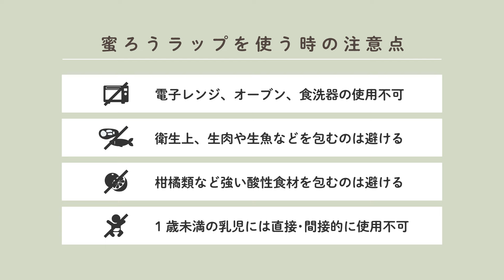★みつろうラップの作り方★【杉養蜂園】おしゃれ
養蜂家が作った国産素材 100%「蜜ろう」の作り方を紹介します。

▼国産素材 100%「蜜ろう」の購入はこちらから▼

蜜ろうとは?
蜜ろうは、ミツバチが巣を作る材料として、働きバチの腹部にある分泌腺から分泌されるロウです。花粉が色素として含まれているため、花の種類や採れた時期によって色が異なります。

蜜ろうキャンドルの作り方
用意するもの
・蜜ろう
・耐熱容器(ボウル)
・鍋
・割り箸
・キャンドルの芯(たこ糸や麻紐)
・軍手
・型にする容器(紙コップ等)
・はさみ

作り方
①:蜜ろうを溶かす
使用するもの:蜜ろう、耐熱容器(ボウル)、鍋
蜜ろうを耐熱容器(ボウル)に入れて鍋で湯せんします。

②:芯をセットする
使用するもの:割り箸、キャンドルの芯、型にする容器
割る前の割り箸の中心にキャンドルの芯を挟み、型にする容器にセットします。

③:蜜ろうを流し込む
使用するもの:軍手
溶かした蜜ろうを流し込みます。
※作業する際は、火傷しないよう軍手を使うことをおすすめします。

④:仕上げ
使用するもの:はさみ
熱が冷めて固まったらゆっくりと型を外して、余分な芯をはさみで切り完成です。

おすすめの使い方
蜜ろうは木製の家具やフローリングのツヤ出し、革製品のお手入れに最適です。また、キャンドルやリップクリーム、ハンドクリームなどにも加工できます。自然素材なので安心して様々な用途にご利用いただけます。

さらに、蜜ろうラップを手作りして食品の保存に使用すれば、エコでサステナブルな生活を楽しむことができます。

注意事項
※蜜ろうは食品ではありません。
※1歳未満の乳児や幼児が誤飲しないように取り扱いには十分ご注意ください。

０１２０-３５４-０３８（無料）
電話受付時間：午前8時～午後8時
※日・祝は午後６時まで

‹杉養蜂園公式アカウント›
Instagram・TikTok・Twitter・LINE にて情報発信中！
🔍「杉養蜂園」で検索ください。